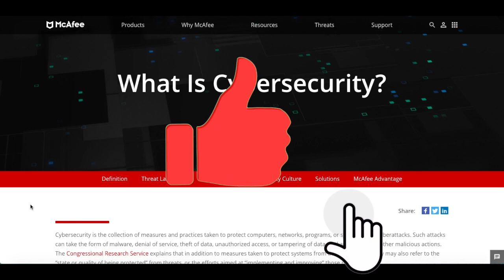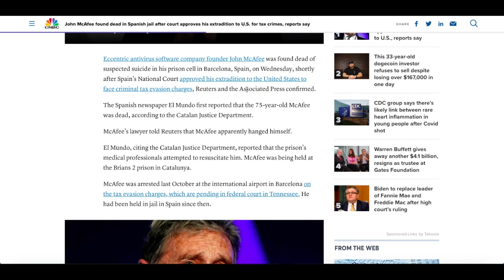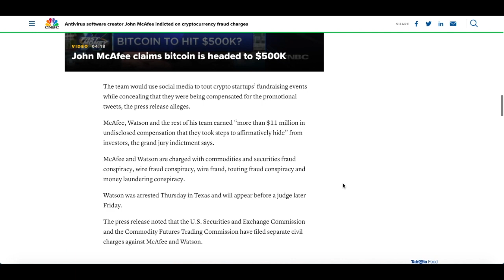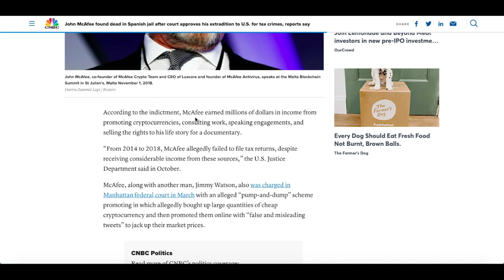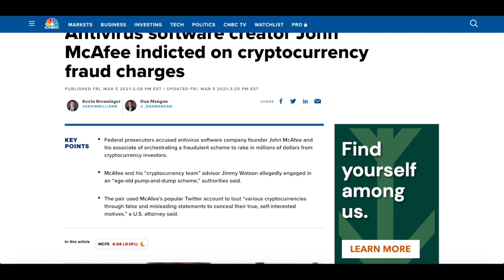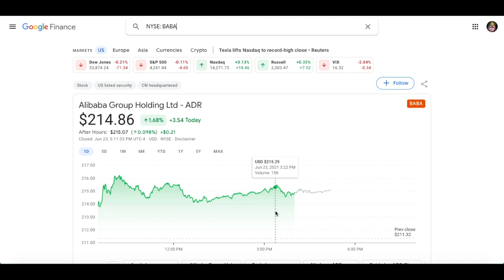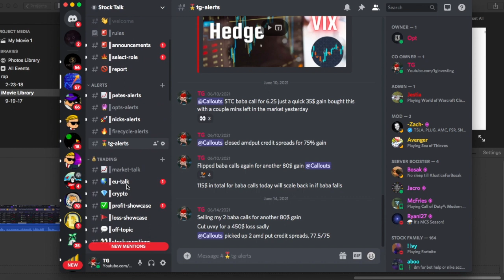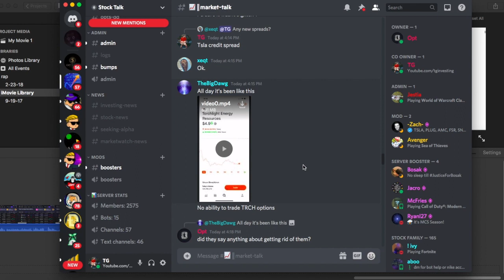John Mcafee death and investing impact (Cryptocurrency and Stocks)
Eccentric antivirus software company founder John McAfee was found dead of suspected suicide in his prison cell in Barcelona, Spain, on Wednesday, shortly after Spain’s National Court approved his extradition to the United States to face criminal tax evasion charges, Reuters and the Associated Press confirmed. The Spanish newspaper El Mundo first reported that the Catalan Justice Department had said McAfee, 75, died within hours of the extradition ruling.